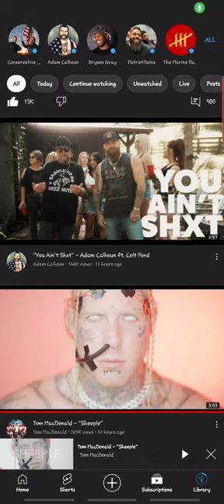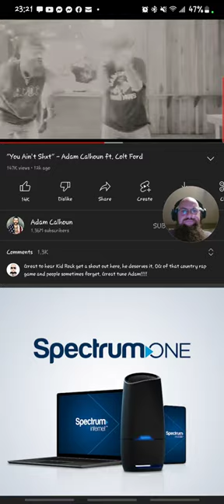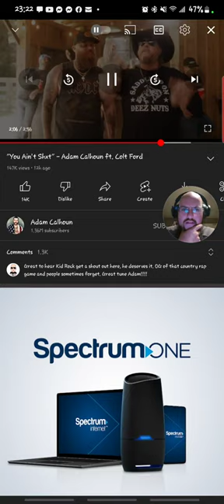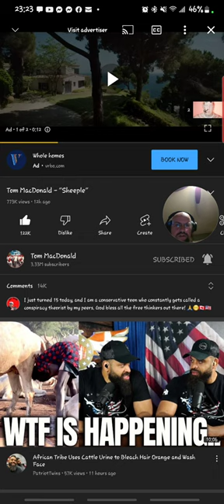RV "You Ain't Shxt"